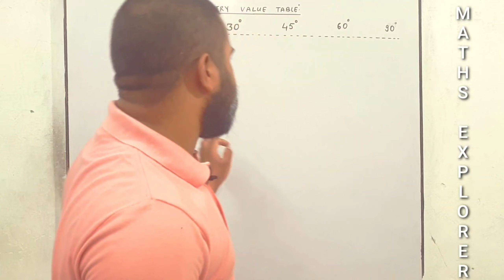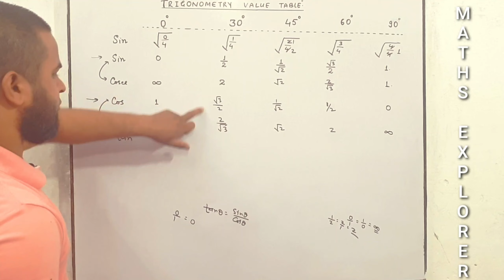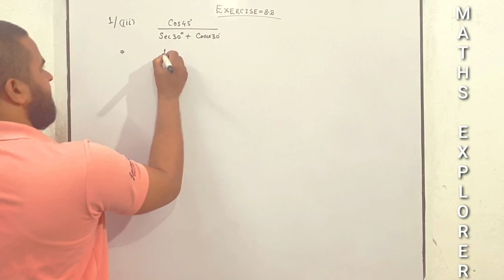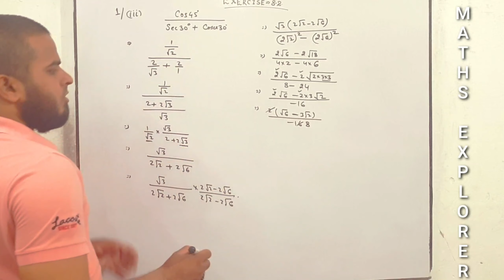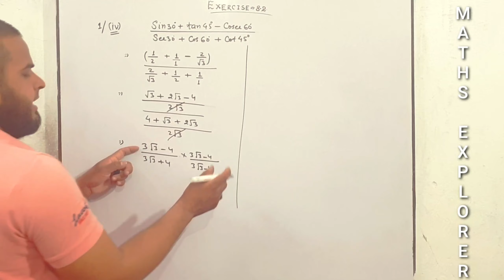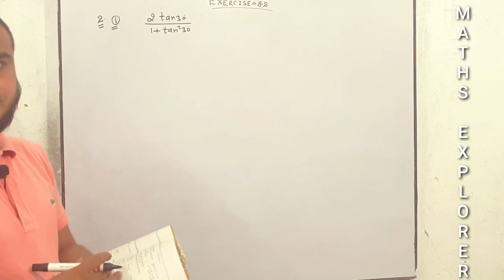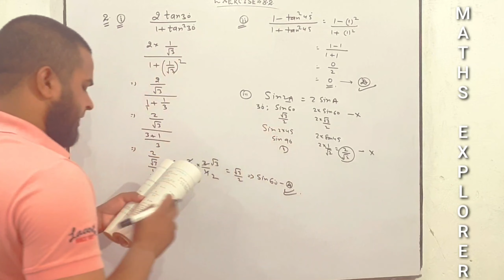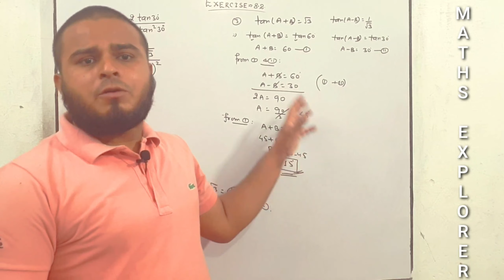TRIGONOMETRY CLASS-10, EXERCISE-8.2, CHAPTER-8, NCERT MATHS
TRIGONOMETRY CLASS-10, CHAPTER-8, EXERCISE-8.2, NCERT MATHS, FOR CBSE, ICSE, AND ALL STATE BOARD EXAM..